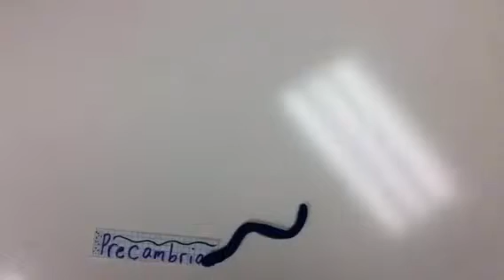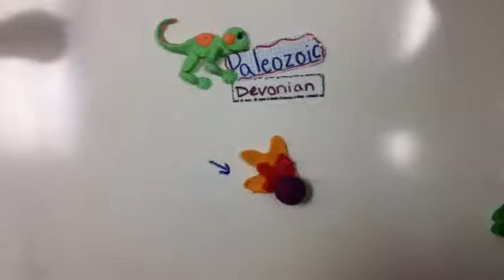Period 8 Tori Rosa Katie HOL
Period 8 Tori Rosa Katie